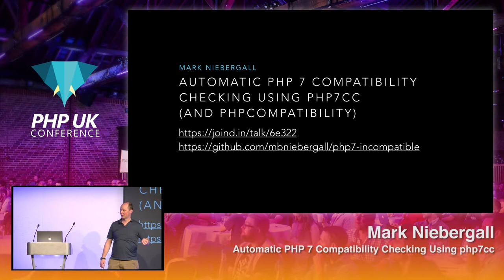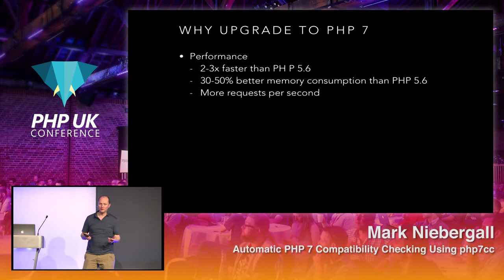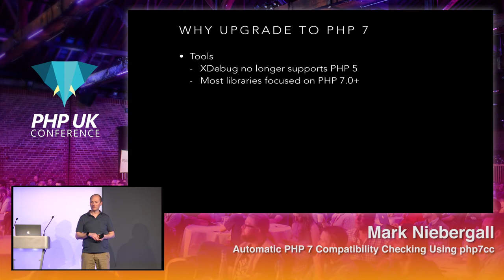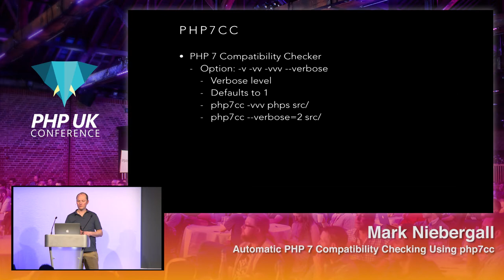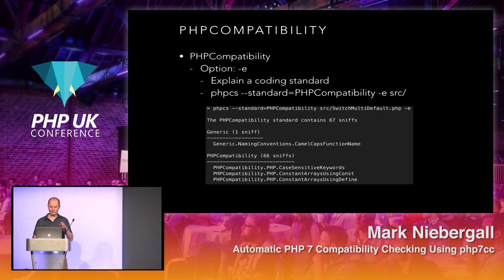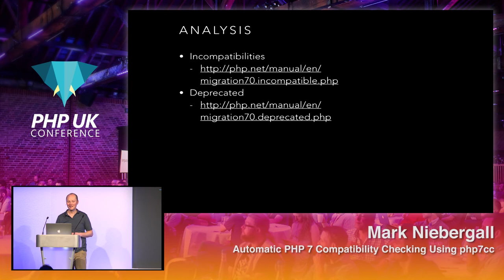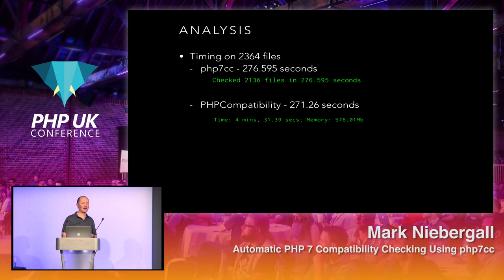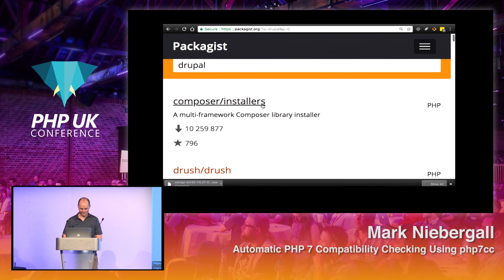PHP UK Conference 2018 - Mark Niebergall - Automatic PHP 7 Compatibility Checking Using php7cc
Running PHP 5 and ready to upgrade to PHP 7 but want to check your code for compatibility? Learn all about using php7cc to automatically check code for PHP 7 compatibility, including installation, syntax, options, and how to run the tool. Discuss the commonly seen incompatible code and see how to fix the code to be compatible with PHP 7. Leave with the tools and knowledge needed to upgrade any PHP 5 project to PHP 7.